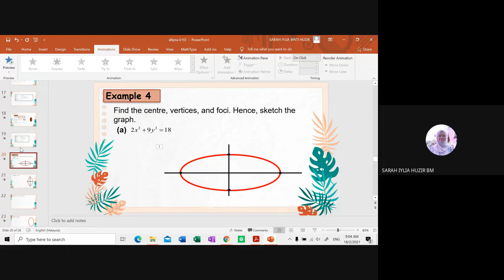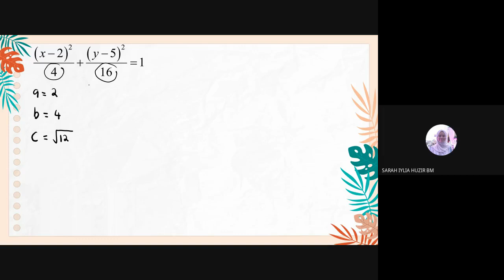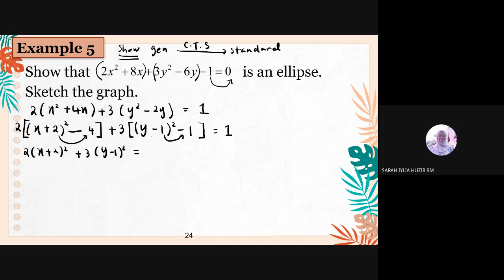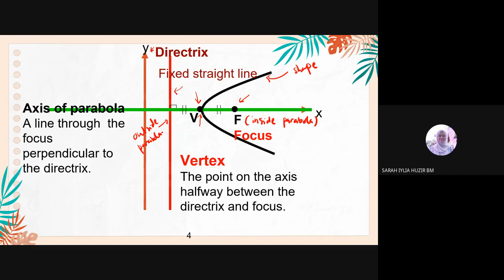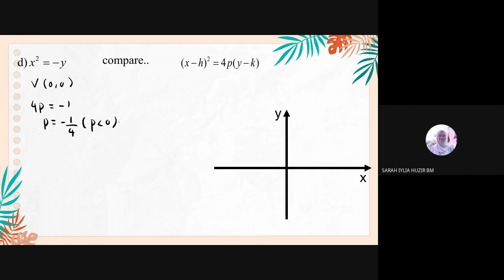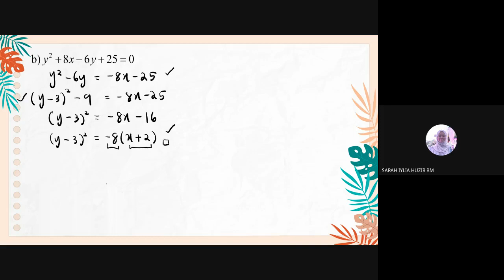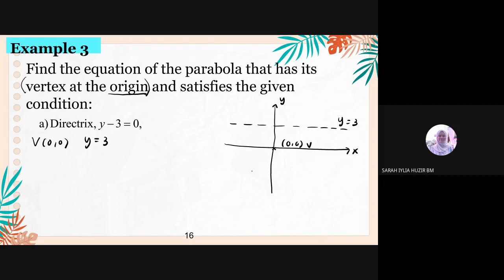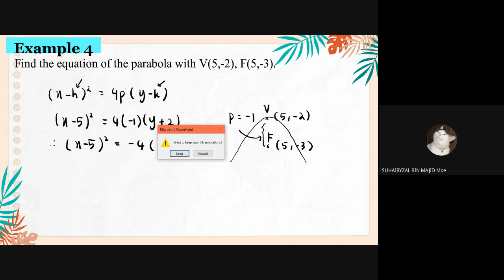gmeet k1t3 18feb2021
Topic 4 : Conics (Parabola)